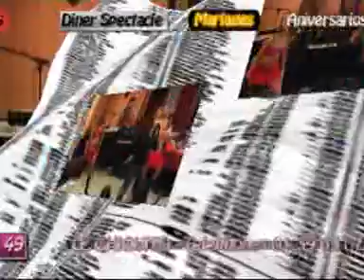LE CHIQUITO Apresenta Luis Manuel e Elas 2